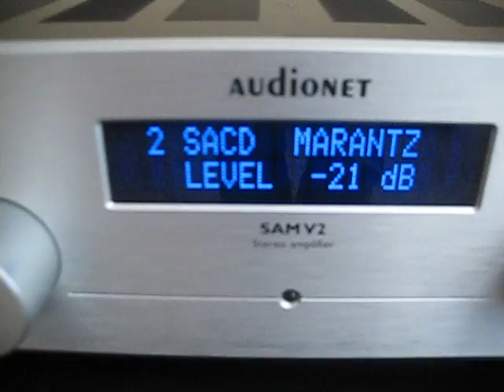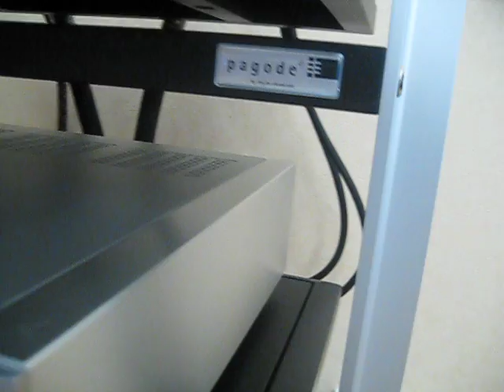My stereo system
Marantz SA-11S1, Audionet SAM V2, Bowers & Wilkins CM9, Whistler Audio Coanda, Harmonic Technology Pro9+, Finite Elemente Pagode Signatur